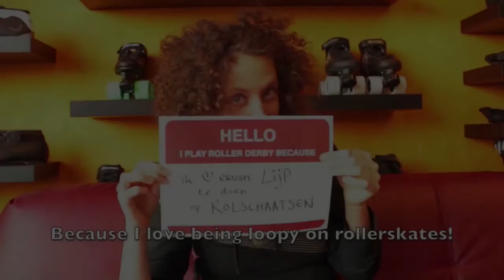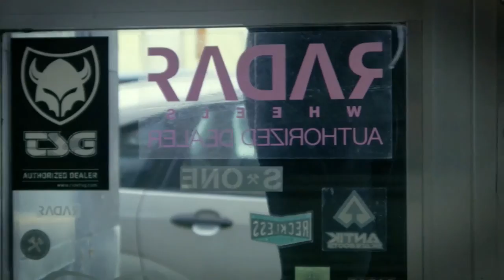Day 2 NERD track Can v Esp